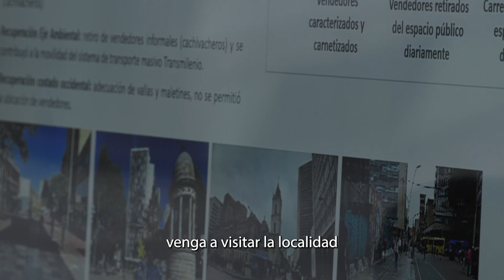Recorrido Localidad de Santa Fe